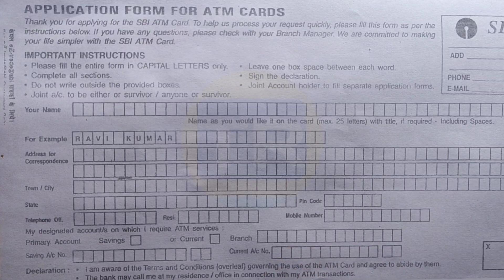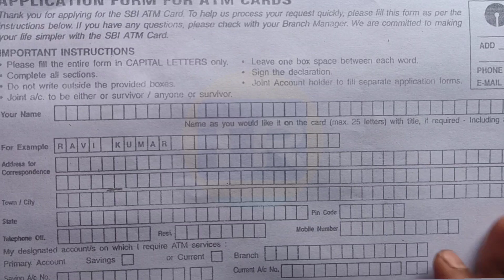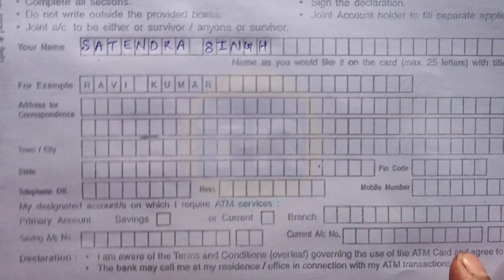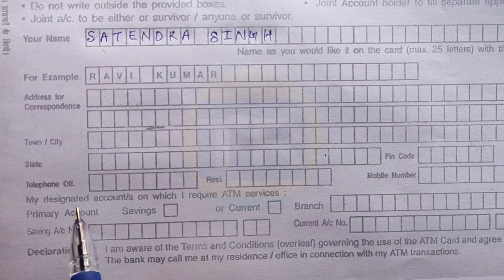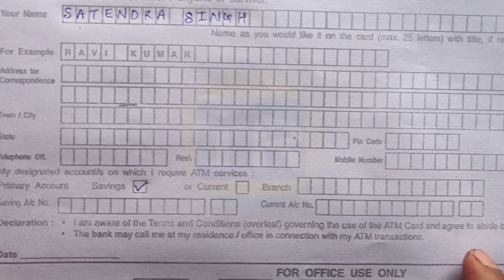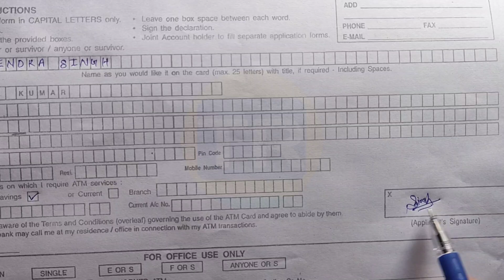SBI ATM फॉर्म कैसे भरे | Sbi Atm Card Apply online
About this video👇👇👇

Hello friends आज की इस वीडियो मे हम sbi का atm फॉर्म भरना सीखने वाले है। आपको बिल्कुल सरल भाषा मे

your quiers solve👇👇

Sbi ka atm form kaise bhare

How to full sbi atm form

sbi ka atm card apply kaise karen

state bank of India atm form fill up hindi

sbi atm form download